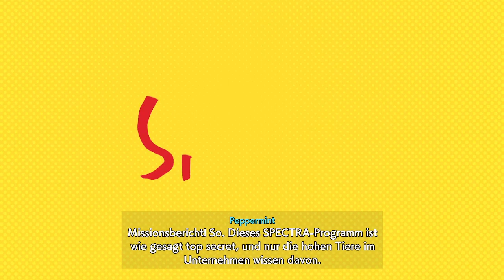Angezockt! Hi-Fi Rush #2: Mega viel Style!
Das farbenfrohe Hi-Fi Rush wurde aus dem Nichts angekündigt und erobert seitdem die Herzen der Spieler! Zelos und Berry ziehen sich das stylishe Rythmus-Hack'n'Slash rein!